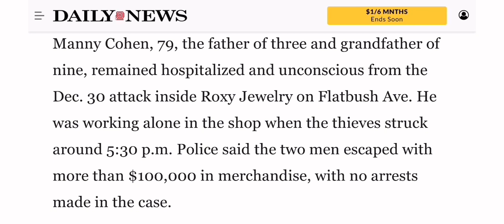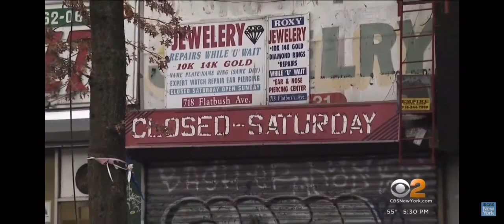79 y/o Man Nearly Beaten to Death in his Brooklyn Jewelry Store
Manny Cohen a 79 year old man was nearly beaten to death in his Brooklyn Jewelry Store by 2 men seen on surveillance camera. The victims son is asking for help from the community to identify 2 suspects. Manny has managed his own business in Flatbush, Brooklyn for decades and is well known in the community.

Contact San Miguel TV

Twittter: San_Miguel_TV

Support San Miguel